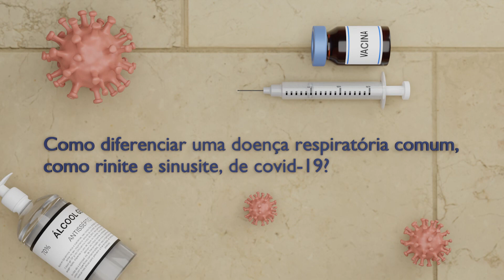Especial Covid-19: Como diferenciar uma doença respiratória, como rinite e sinusite, de covid-19?